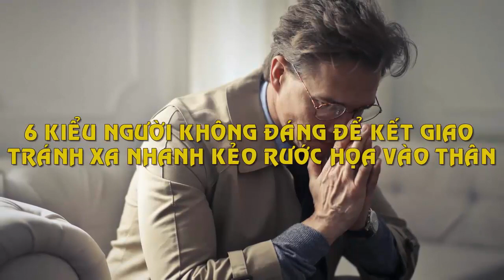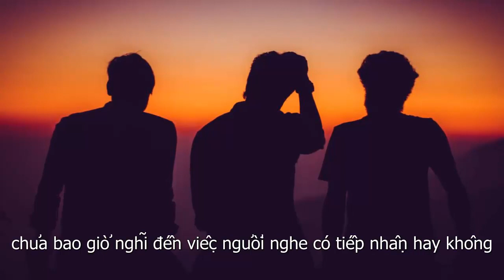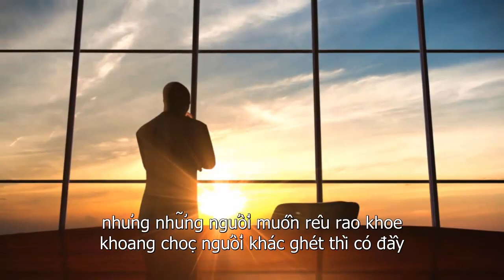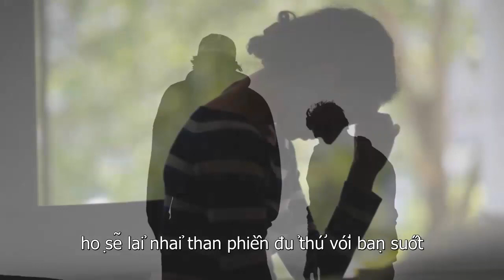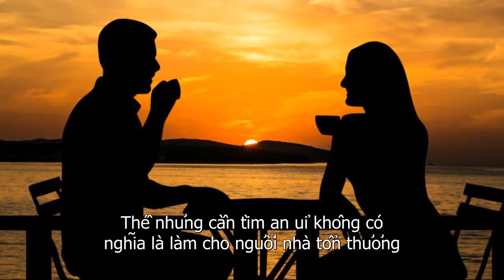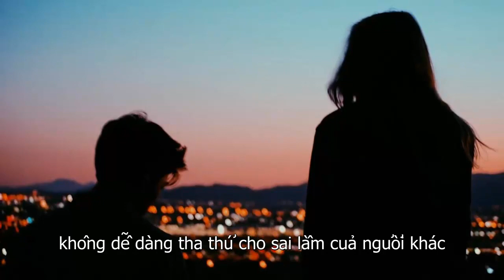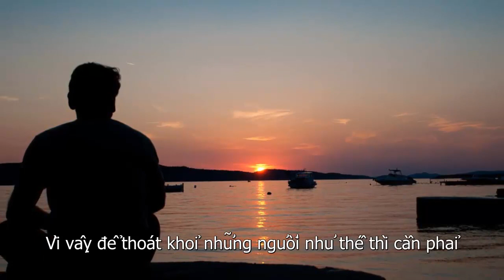Ở Đời Có 6 Kiểu Người Không Đáng Để Kết Giao Chỉ Rước Họa Vào Thân